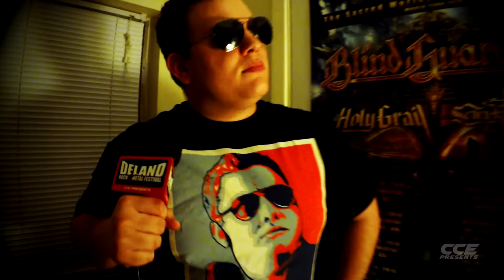Hibria (Brazil) is coming to Florida this September!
Chris Carnage checks in with Hibria and chats about their upcoming tour with Unleash the archers! Florida the 13th and 14th of September!